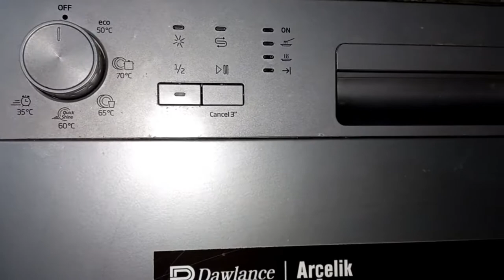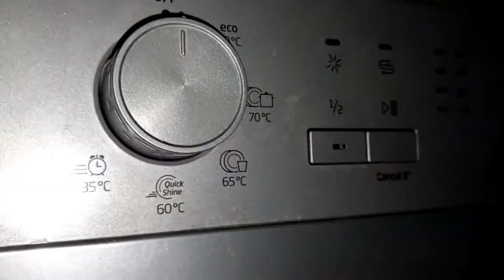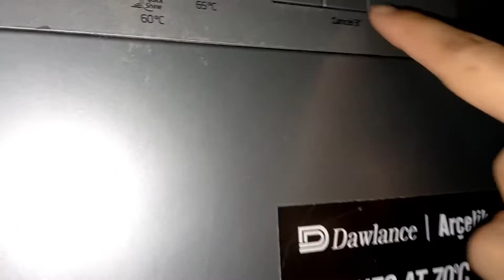Dawlance Dish Washer Feedback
Review of Dawlance Dish Washer. very recommended to those working women specially who have not much time for house work or dish washing.